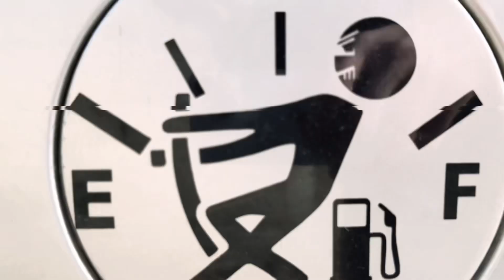VOLKSWAGEN PASSAT B5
🎥 BY Hirs LV @hirslv
🚗 Arciksss @arcikssss